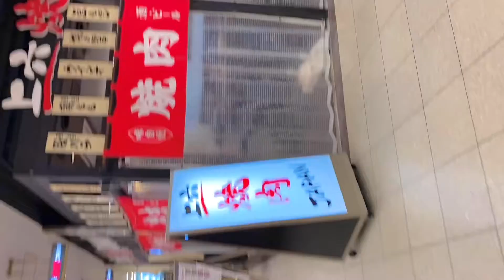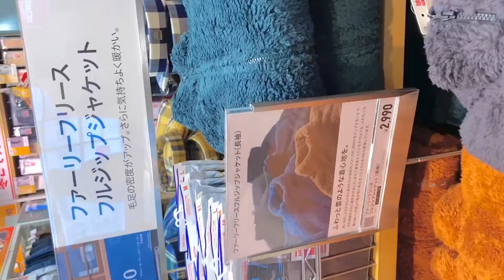জাপানে যারা আসার জন্য প্রস্তুত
যারা জাপানে আসার জন্য প্রস্তুত তাদের জন্য কিছু কথা।
তার ফাকে একটু আড্ডা।